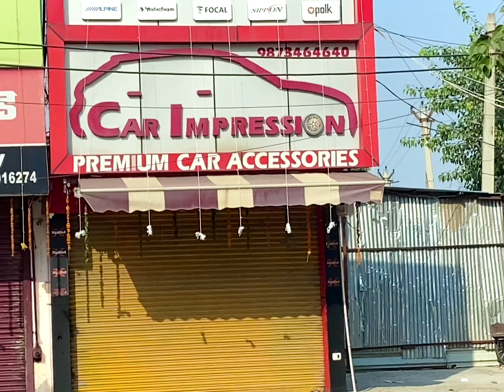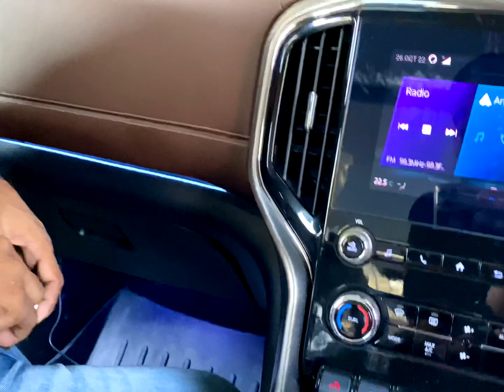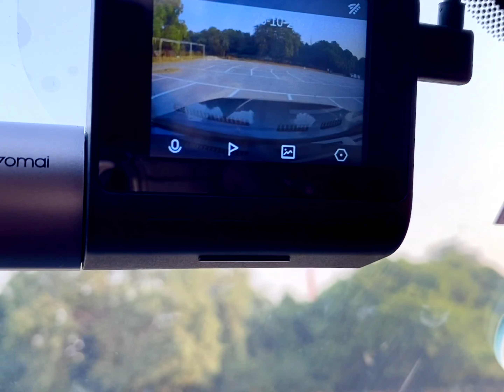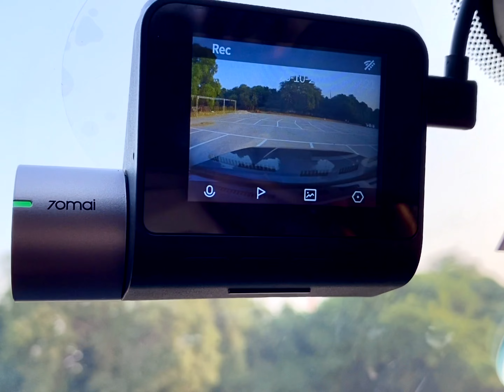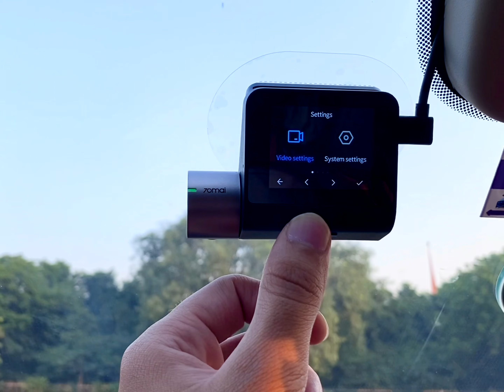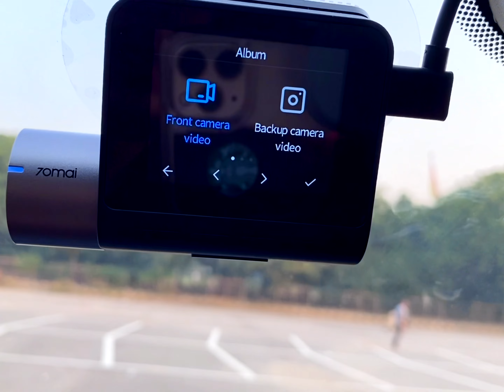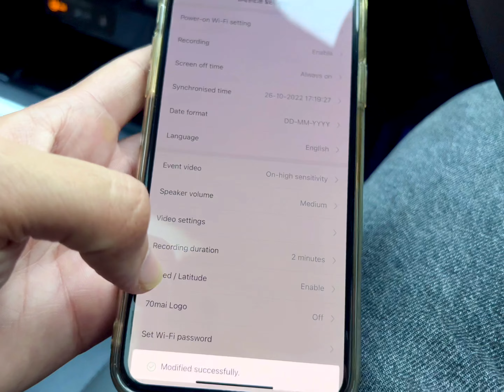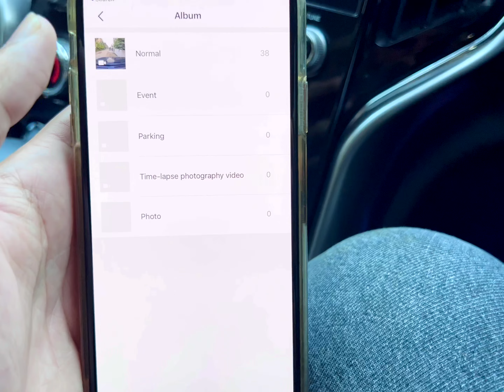Scorpio n modification ￼ || Must to have in every car || dash cam installed || Adas in Scorpio n ⁉️￼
Hello everyone kaise ho sab I’m Himanshu Yadav
This video is all about dash cam installation  in new Scorpio n
Keep supporting

Dash cam link ~ ￼ 70mai Pro Plus+ A500S Dash Cam,...